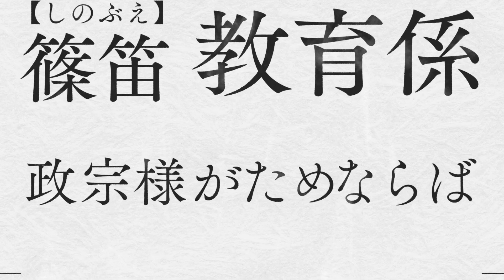【PV】アーティスト紹介／片倉小十郎（CV.高橋広樹）｜戦国武将が歌で天下統一！リズムゲームアプリ「戦国 A LIVE」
片倉小十郎（CV.高橋広樹）が歌う『15の夜』も公開中！

戦国武将がアーティストデビュー！？
時代を越えるリズムゲームアプリ「戦国 A LIVE」
今後も本YouTubeチャンネルで最新映像を公開予定です！

■公式TikTokでも最新動画を公開中！

■あらすじ
貴様は何のために生きている

2022年12月31日
渋谷スクランブル交差点に突如現れた戦国武将と忍たち。

待っていたのは死か、現代か？
混乱と一触即発の刀を止めたのは、ビジョンから流れる「音楽」だった。

あれほど望んだ泰平の世で心に影を落とす現代人。
そして彼らは決意する。
歌で救うことを。

これから紡がれる歴史と、目の前にある現実の狭間で、不安も悲しみも喜びも、すべてを歌にのせて。

すべては「今を生きる」ため──

(C)10ANTZ Inc.